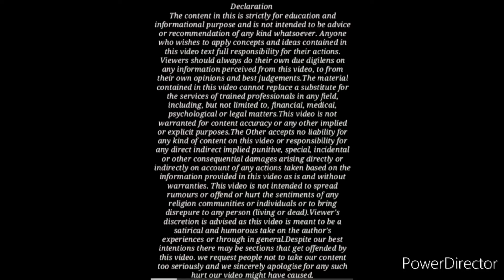झूठे केस करने वाली पत्नियों की अब खैर नहीं ! केस जीतने की चाबी तो पति के पास है ! Advocate Jitendra